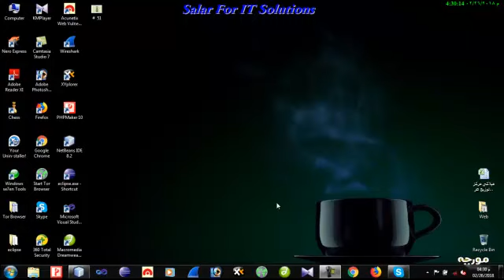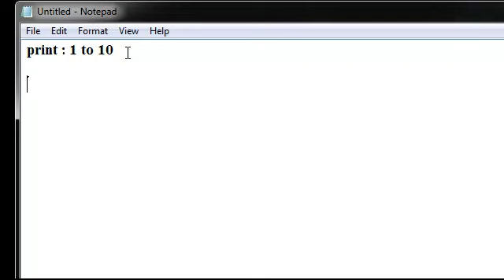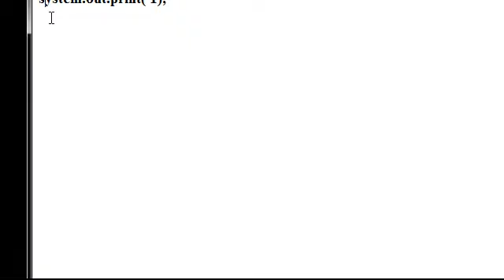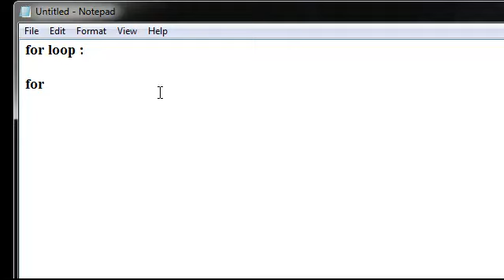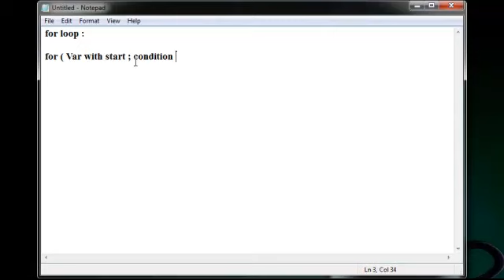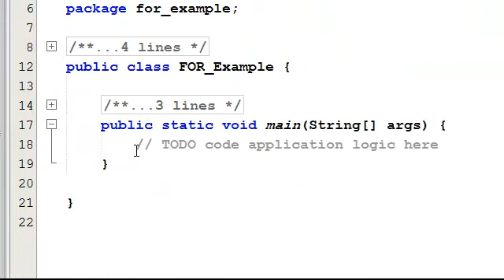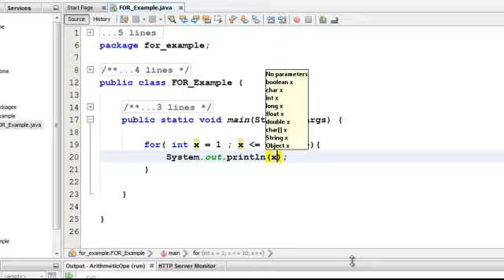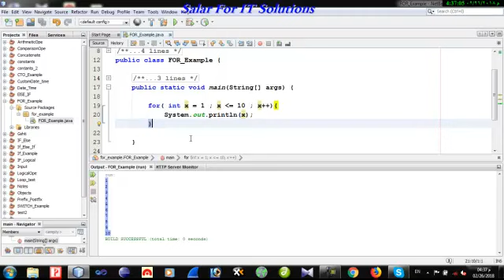## 50 for loop نمونةى